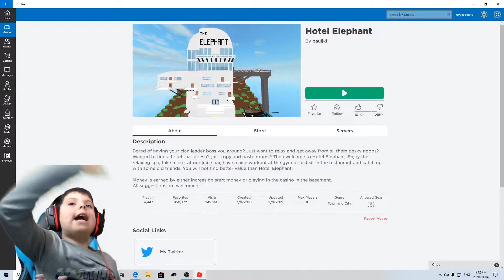Mail Yourself In A Box CHALLENGE ROBLOX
MAIL YOURSELF IN A BOX CHALLENGE